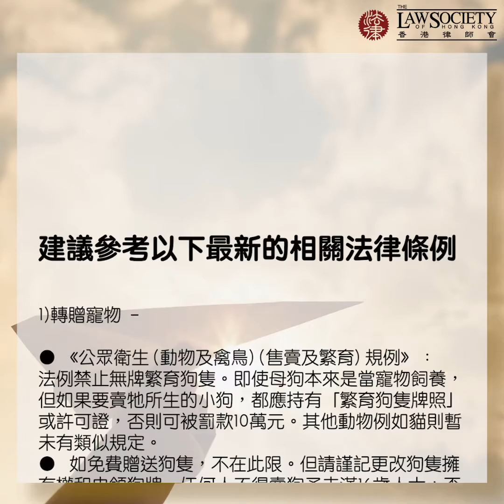善待動物，人人有責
[香港律師會法律周2018 - 動物相關法律街頭訪問]

養寵物之前，停一停，諗一諗，善待動物，人人有責!!

聲明
本片之故事和情節純屬虛構，內容只供參考，並不構成任何法律意見。如有個別法律問題，應當就其個別情況另行向律師徵詢意見。